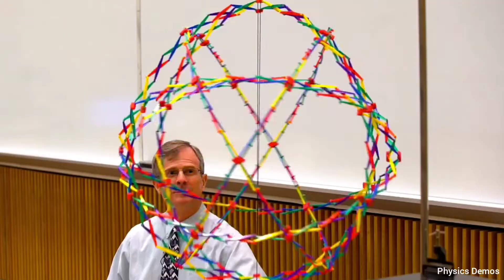लड़का चक-ए-चीज़ पर घड़ी की सवारी को तोड़ता है - guy breaks clock ride at chuck-e-cheese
Welcome to the internet Moments! We're here to show the world all of your crazy, talented, and awesome videos. From the cutest dancing ferrets to the best of the TikTok trends, we share the most viral and best videos across the internet so you can see it all right here!

We make these videos to educate others in a motivational/inspirational form. If any owners of the content clips would like us to remove their video, we will do so as soon as possible.